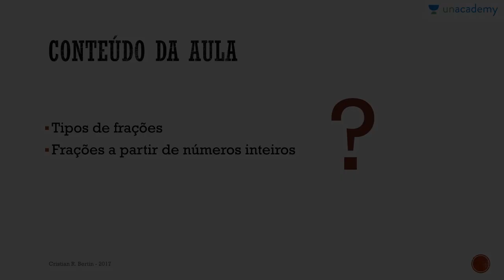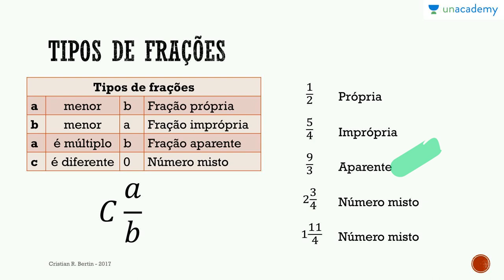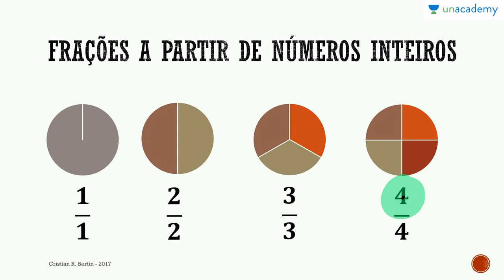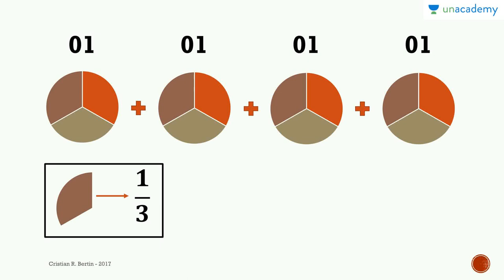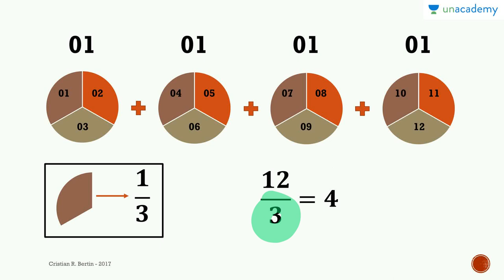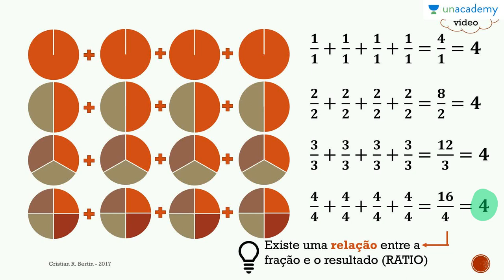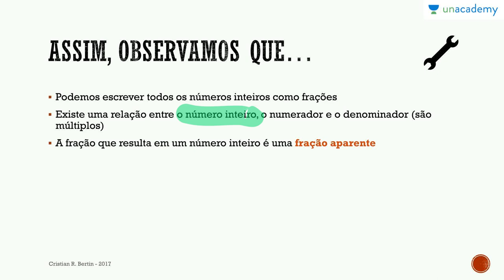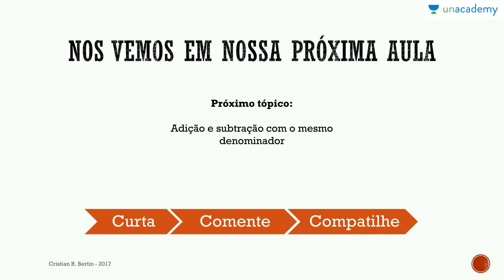Frações para ENEM - Aula 2: Tipos de frações e frações a partir de números inteiros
Aula 2: Tipos de frações e frações a partir de números inteiros

Para a lição anterior : Frações para ENEM - Aula 1: Definições, o que são e para que servem
Para a próxima lição: Frações para ENEM - Aula 3: Adição e subtração com o mesmo denominador